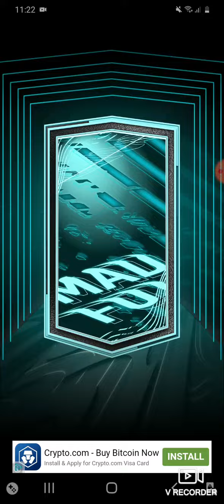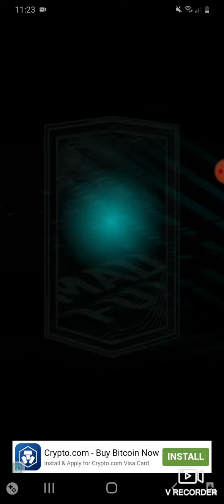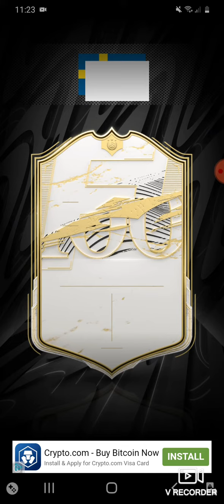Team of the year packen!!!!! (Een lekker begin een eind!!!!)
Jo kijkers van ons kanaal.
Dit kanaal bestaat uit 3 vrienden die game video's opnemen.
Voornamelijk Fortnite, maar ook Gta 5
Voorderest kunnen ook andere game video's online komen.